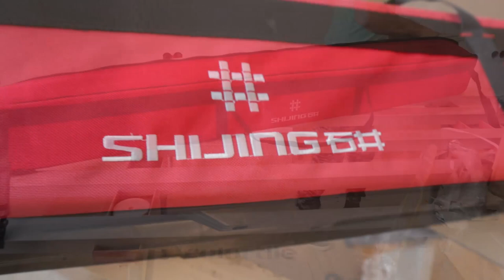Электрическая система резки крупноформатной плитки SHIJING 9510.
Электрическая система резки крупноформатной плитки SHIJING 9510 специально разработана для резки любого типа керамической плитки, натурального и искусственного камня (например, керамогранит, мрамор, кварцевый агломерат) длиной до 320см и толщиной до 35мм. Точную резку гарантирует высокое качество изготовления каретки, алюминиевых направляющих, системы их соединения. Система включает в себя все необходимые элементы для её резки. Это профессиональный электрический плиткорез с автоматической подачей каретки, который способен делать идеальный рез - качество «заводского реза». В особой рекламе плиткорезы SHIJING не нуждаться, так как занимают лидирующее место на рынке по сочетанию качества/функций и цены. Что касается SHIJING 9510 – так у него вообще нет конкурентов и аналогов на данный момент.

Станок оснащен мощным и высокооборотистым двигателем (2800Вт/13000об.мин) который дает возможность делать две операции за один проход: рез и обработка кромки фасочным диском для того чтобы избавиться даже от микросколов которые остаются при резе и получить качество заводского края без дополнительной необходимости доработки плитки «черепашками». Это единственный станок, который может добиться такого результата за одну операцию при максимальном резе до 3200мм, а время это деньги: быстрее работаем - больше зарабатываем! Также плиткорез позволяет делать закругление торца плитки (снимать радиусную фаску), а также снимать фаску на лицевой части (к примеру, есть возможность из обычной плитки делать плитку для ступенек). Мокрорез осуществляет как прямой рез, так и под углом  45°  с максимальной длиной реза 3200мм.

Благодаря складной конструкции станок не доставляет сложностей в транспортировке и хранении. Из транспортного состояние в рабочее собирается за 15 минут.

Плиткорез имеет высокое качество сборки, материалов и  комплектующих. Направляющая изготовлена из профилированного алюминия с нержавеющими болтами и не коррозирует от попадания воды. Система водяного охлаждения предотвращает перегрев пильного диска, а также способствует работе без пыли.